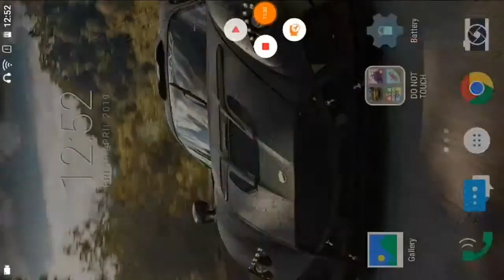JUMPING WITH VEHICLES FROM THE MAZE BANK BUILDING | IT'S ALL ABOUT FUN